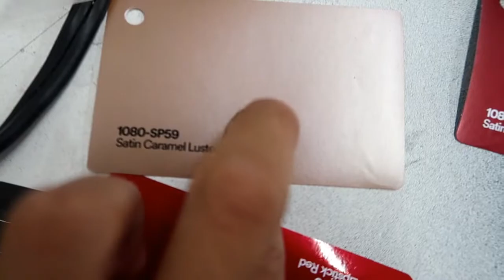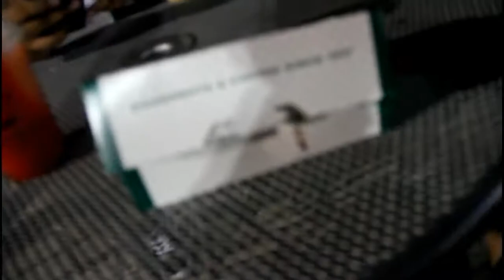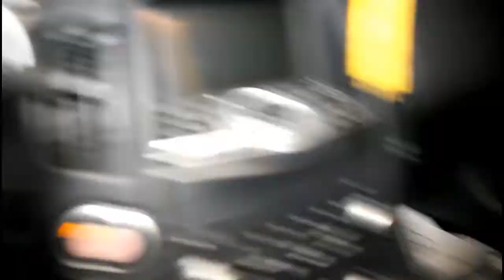POP UP PHOTO SHOOT MEET !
Finishing up on the gtr today at the shop, had a pop up meet close by so I decided to go check it out. Pretty awesome day surround with awesome cars and peoples :)
follow hellawetdips channel on youtube @hellawetdips